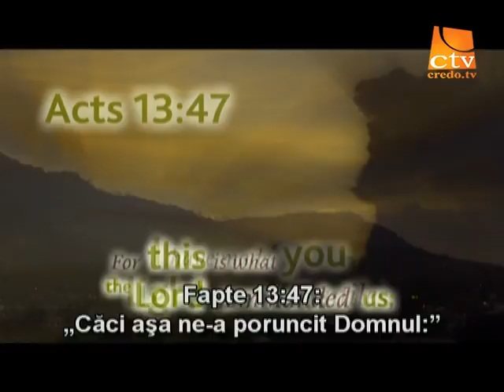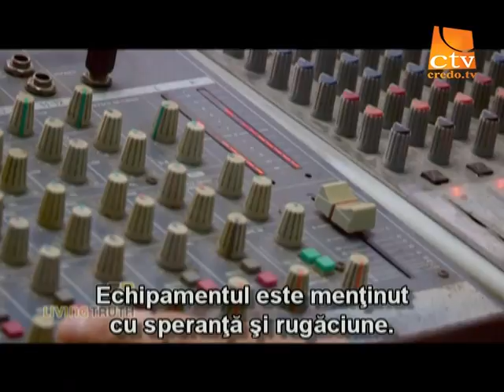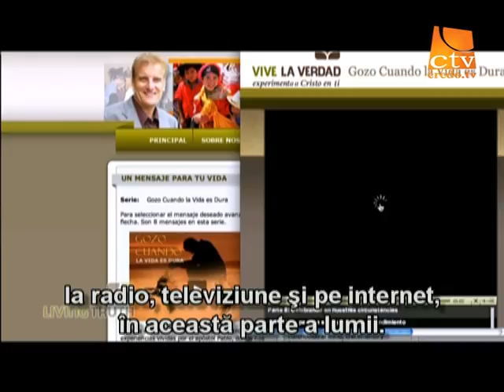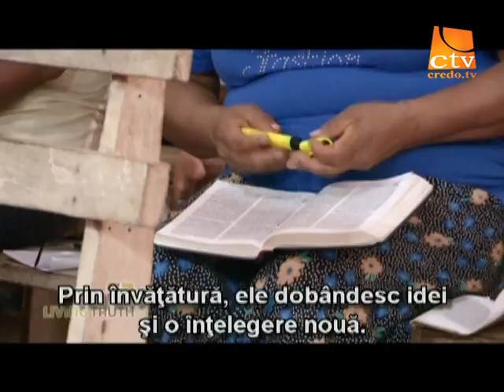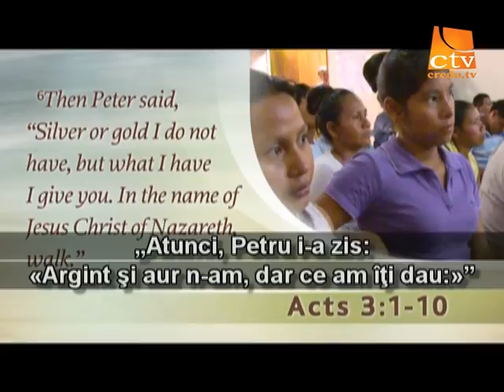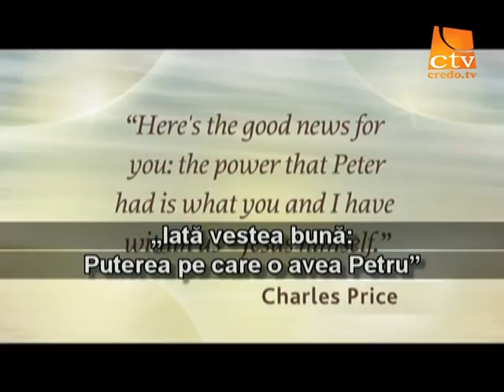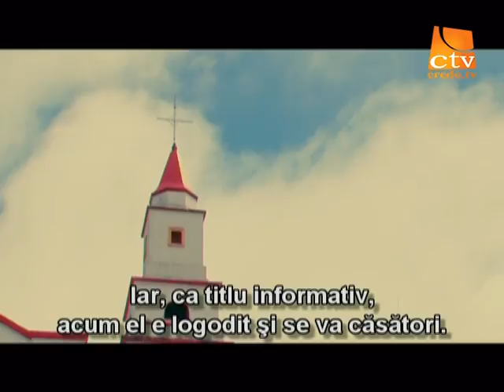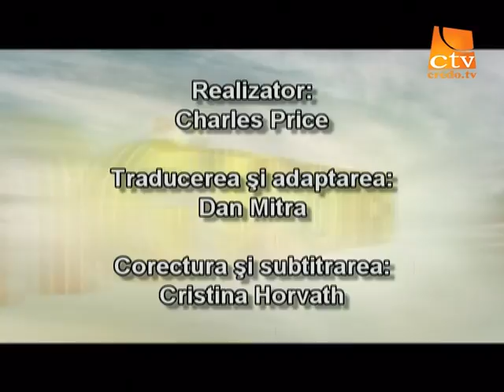107. Adevarul Viu - Pana la marginile pamantului - Peru